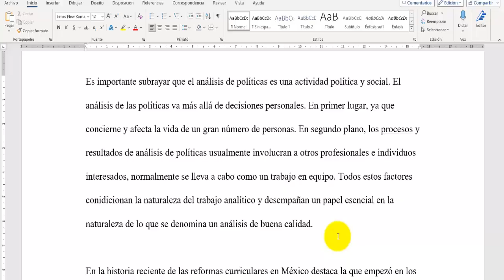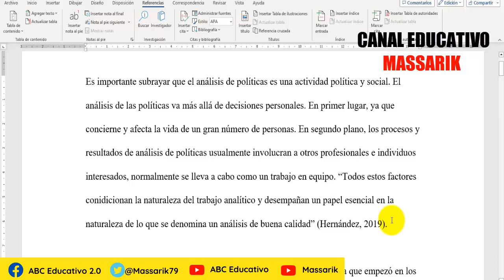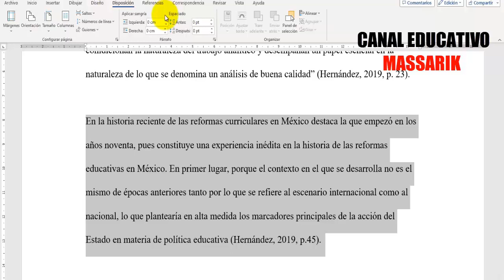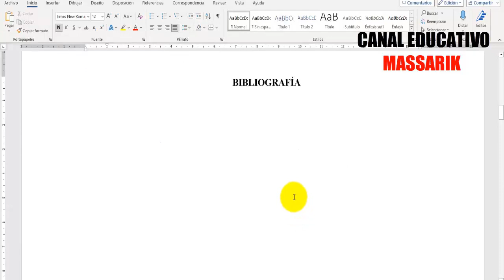NORMAS APA 7ma. (SÉPTIMA EDICIÓN): CÓMO CITAR UN LIBRO EN WORD | MUESTRO EJEMPLO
En este video les muestro CÓMO CITAR UN LIBRO SEGÚN LAS NORMAS APA 7MA EDICIÓN (SÉPTIMA). En mi canal puedes encontrar temas sobre USO DE NORMAS APA, ESTILO CHICAGO, ESTILO HARVARD, CÓMO HACER UN PROYECTO DE INVESTIGACIÓN, TESIS, MONOGRAFÍAS, ENSAYOS, UNIVERSIDADES, CIENCIA, TECNOLOGÍA, HISTORIA, CULTURA GENERAL, ETC. TE INVITO A VISITAR MI CANAL.